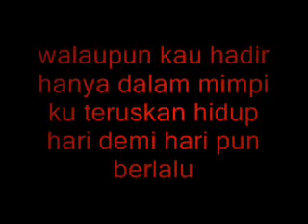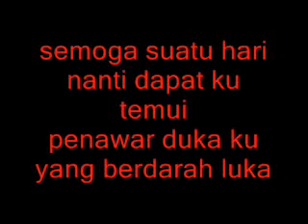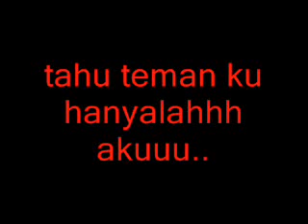azad jazmin-suara rindu with lyrics.wmv